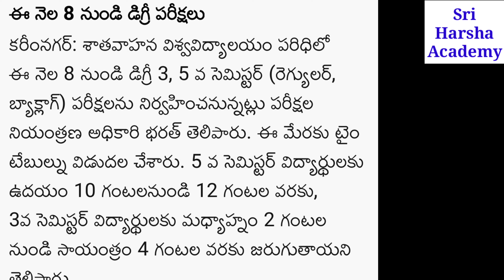sriharsha Satavahana University Examination Timings Of 3rd/5th semesters by Sri Harsha Academy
sriharsha Satavahana University Examination Timings Of 3rd/5th semesters by Sri Harsha Acadermy

sriharsha Higher Education Council Chairman Person Papireddy Told About Degree/ PG Exams

sriharsha Q&A 18: డిగ్రీ/PG Exams లేవా? Self Centre/ MBA/BBA 1st Sem Exams? by SRI HARSHA ACADEMY

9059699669 sriharshaacademy Q& A 7./6th sem😭? What About MID EXAMS? MBA/MCA POSTPONED?PG EXAMS

ఉస్మానియా యూనివర్సిటీ
కాకతీయ యూనివర్సిటీ
తెలంగాణ యూనివర్సిటీ
శాతవాహన యూనివర్సిటీ
పాలమూరు యూనివర్సిటీ
మహాత్మాగాంధీ యూనివర్సిటీ

మీ శ్రీ హర్ష అకాడమీ sriharsha Online Class అర్థం కాలేదు.Exams ఎలా రాయాలి? We want IMP.Questions BY SRI HARSHA ACADEMT